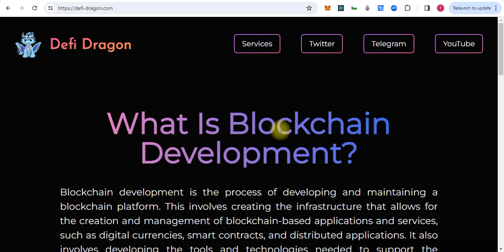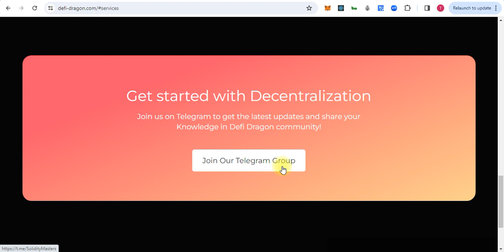Defi Dragon Blockchain and Full Stack App Development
Defi Dragon 🐉 | Free Blockchain & Web3 Tutorials

Welcome to Defi Dragon! 🚀
Here you'll learn  blockchain development, Solidity smart contracts, DeFi protocols, Web3 projects, and full-stack web development for the decentralized world.
From beginner-friendly explanations to advanced coding tutorials — everything you need to become a blockchain developer is right here!

Got questions or project ideas? Drop them in the comments below! Let's build the future of Web3 together. 💪